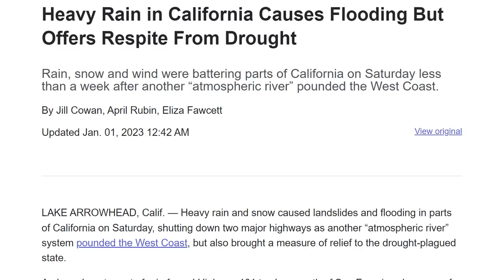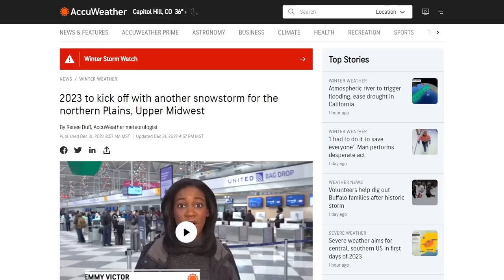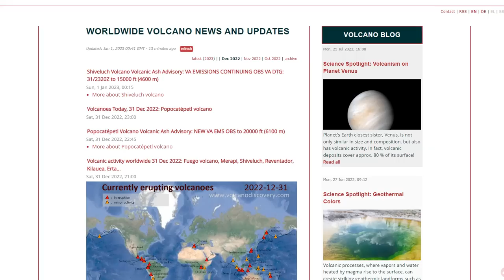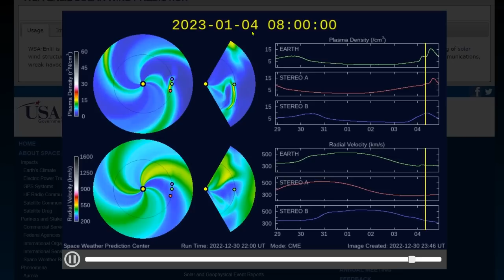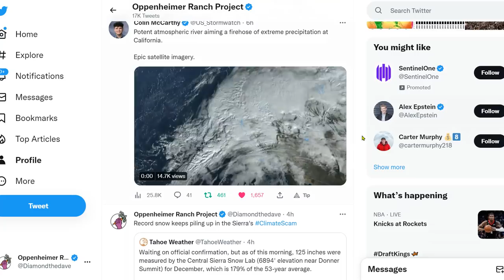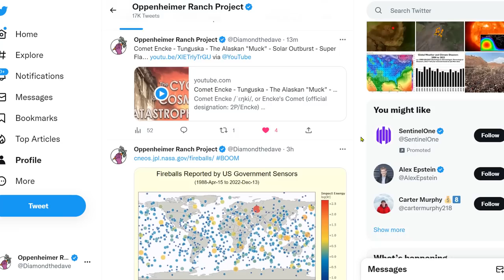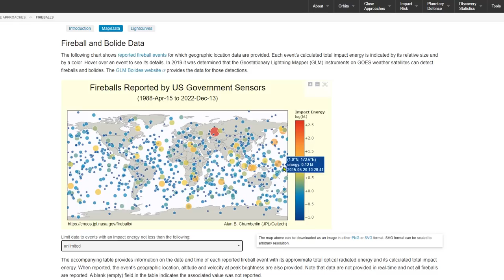Kīlauea Seismic Swarm - Heavy Rain & Flooding In California - Heavy Snow For West & Northern Plains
2023 to kick off with another snowstorm for the northern Plains
Winter Storm to Impact the Plains; Severe Weather Potential for the South
125 inches were measured by the Central Sierra Snow Lab (6894' elevation near Donner Summit) for December, which is 179% of the 53-year average.

Bitcoin: 17NV3vtcQhRnsRnjckCcYkKVEUcnirKQ62

Bitcoin: 17NV3vtcQhRnsRnjckCcYkKVEUcnirKQ62